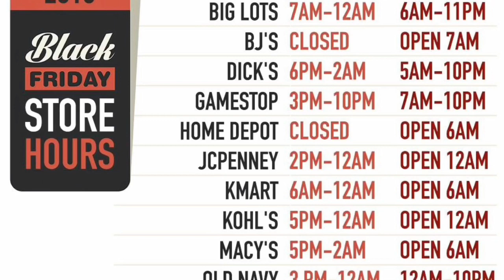Nguy Hiểm Khi Chiên Gà Tây (Dangers of Deep Fried Turkey) * Black Friday Shopping An Toàn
Điều cần lưu ý trong ngày lễ Thanksgiving & Black Friday Shopping
Happy Thanksgiving from VNTV Family
Kính chúc quý khán giả VNTV một mùa lễ Tạ Ơn bình an & hạnh phúc

4655 Ruffner St, Suite 180